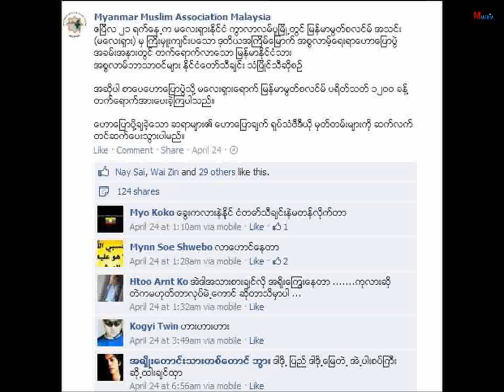Muslims in Myanmar To Explain Rumors and Campaigns Exploited Myanmar National Anthem